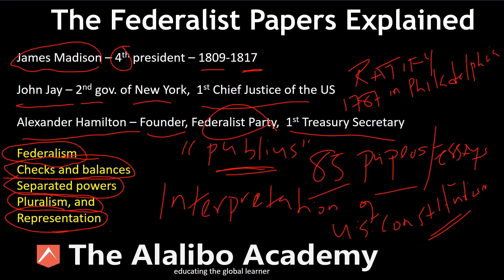The Federalist Papers Explained | Political History | United States | The Alalibo Academy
Explains the Federalist Papers and its impact on the United States Constitution and its continued relevance today. Correction - the United States constitution was drafted in 1787. It was initially stated incorrectly that it was drafted in 1867 before being corrected in the video.